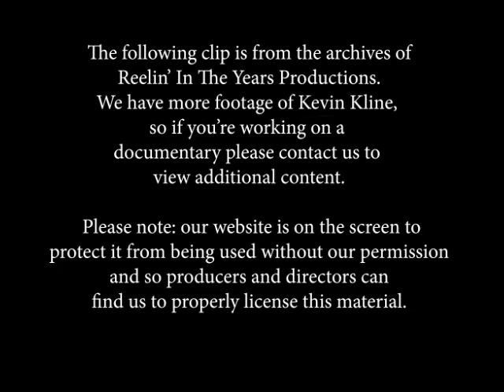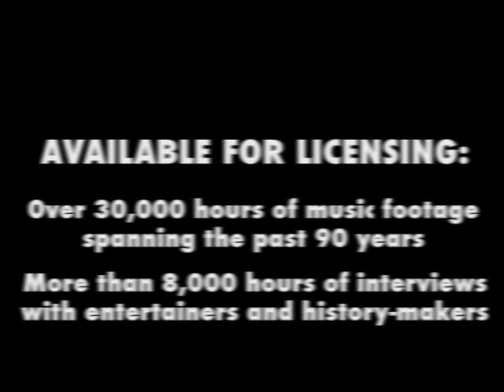Kevin Kline • Interview (”Dave”) • 1993 [Reelin' In The Years Archive]